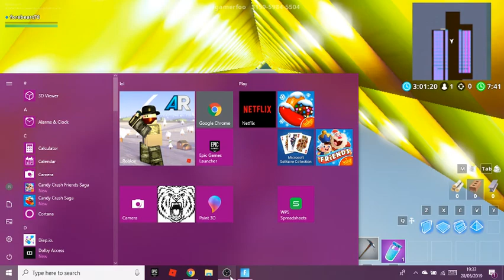Meg And Dia - Monster (Fortnite music blocks)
Just maybe if we get a lickety - like then ill do another one tommorow!